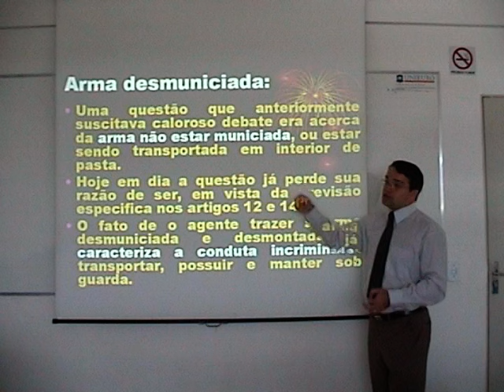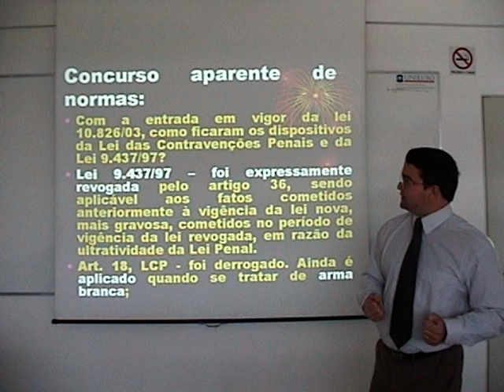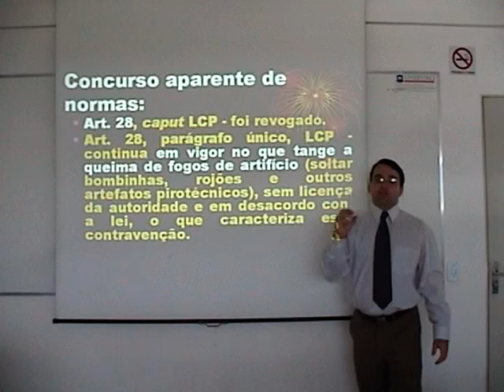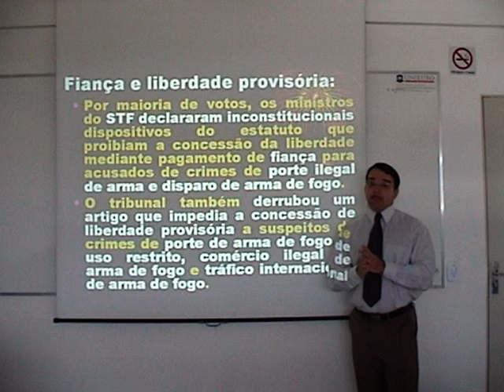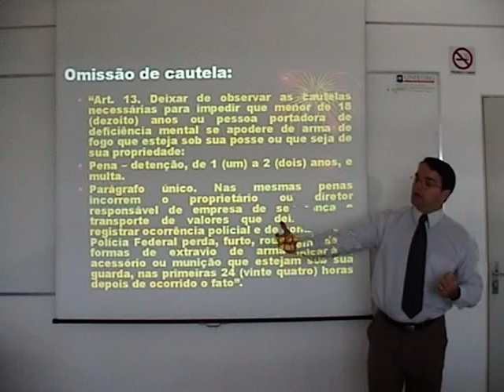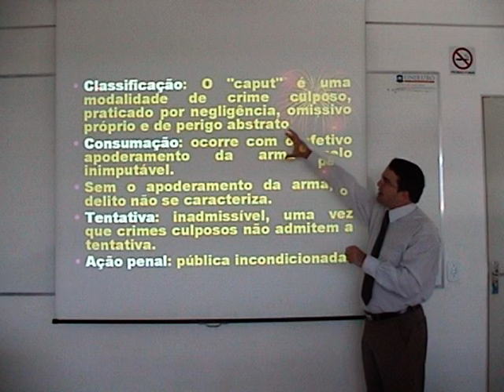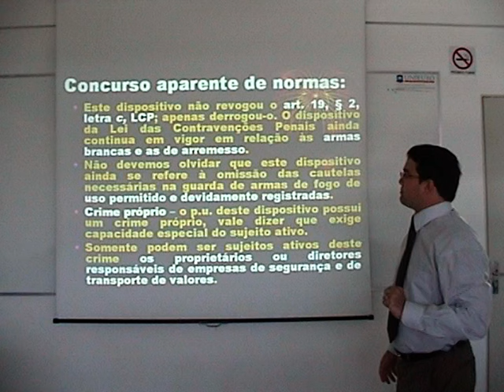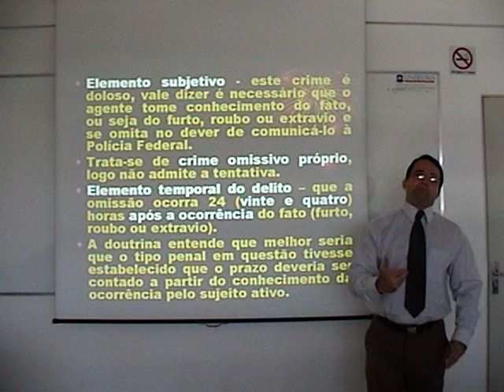16. Lei 10.826-03. ESTATUTO DO DESARMAMENTO 1.2